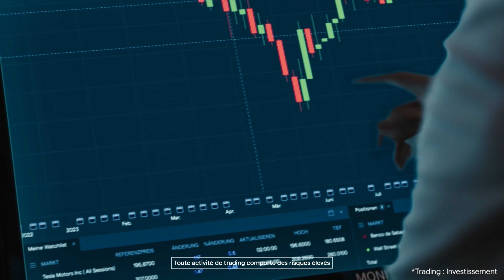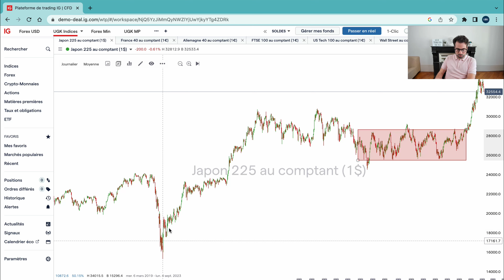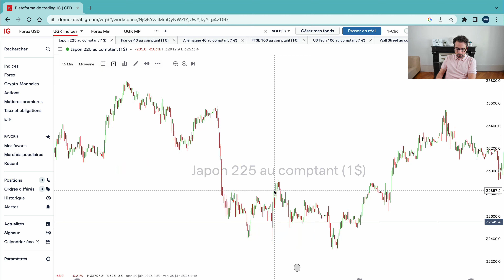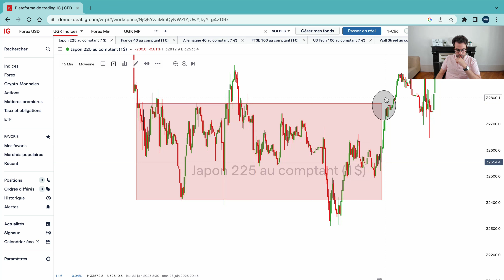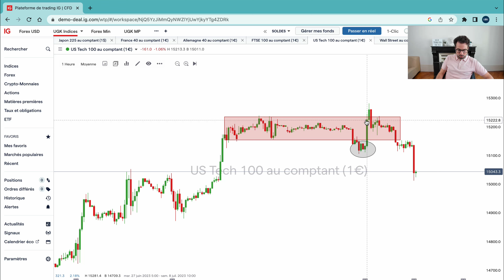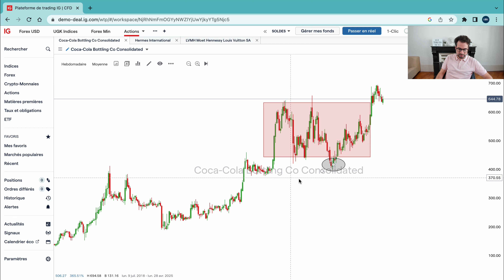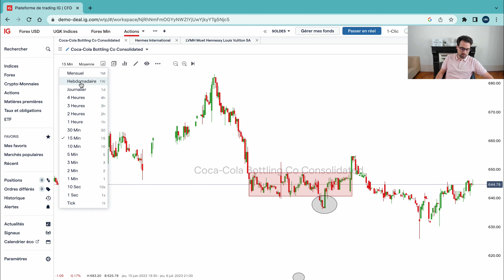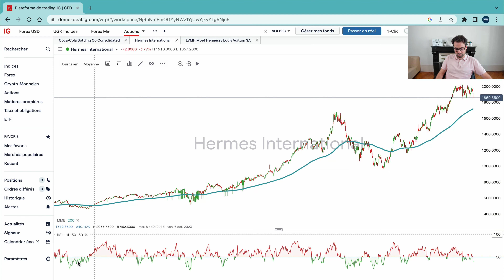🎯 Stratégie Day & Swing Trading Redoutable avec les Réintégrations de Range [Pour débutants]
▬▬▬▬▬▬▬▬▬▬ 📈 NOS PARTENAIRES 📈▬▬▬▬▬▬▬▬▬

▬▬▬▬▬▬▬▬▬▬ 📈 APPEL GRATUIT 📈▬▬▬▬▬▬▬▬▬

Toute activité de trading comporte des risques.

73% des comptes d’investisseurs particuliers perdent de l’argent lorsqu’ils investissent sur les CFD avec IG. Vous devez vous assurer que vous comprenez le fonctionnement des CFD et que vous pouvez vous permettre de prendre le risque élevé de perdre votre argent. Les clients professionnels peuvent perdre plus que leur capital investi.

Dans tous les cas, la société FPX Swiss Capital Sàrl ne saurait être tenue pour responsable de vos pertes sur ces marchés.